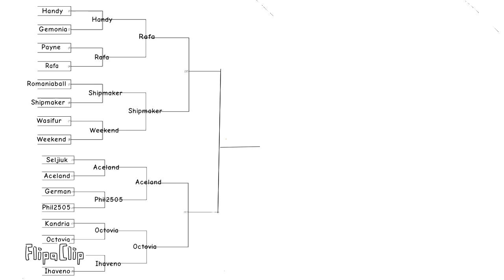Viewer Wars - Part 50 - THE END